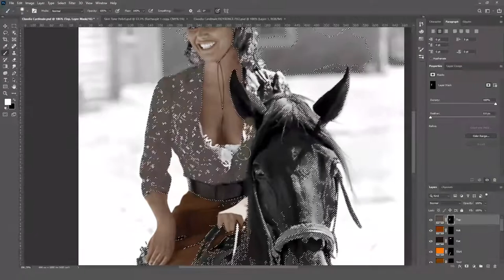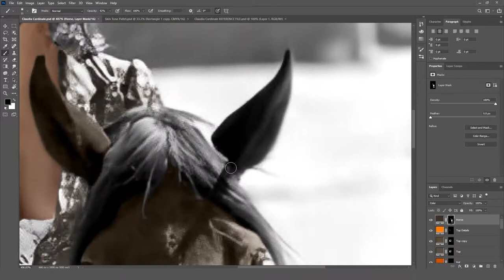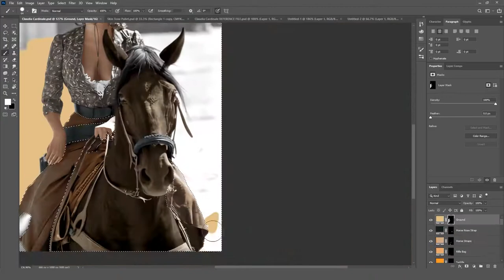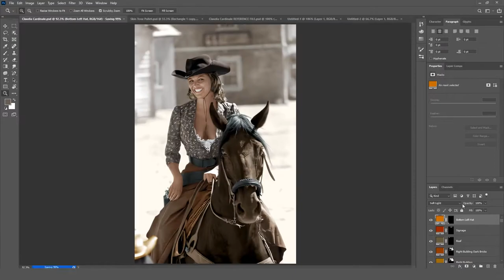Claudia Cardinale - Photo Colorization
Claude Joséphine Rose "Claudia" Cardinale (born 15 April 1938) is an Tunisian-born Italian film actress who starred in some of the most acclaimed European films of the 1960s and 1970s, mainly Italian or French, but also in many English-language films.

Born and raised in La Goulette, a neighbourhood of Tunis, Cardinale won the "Most Beautiful Italian Girl in Tunisia" competition in 1957, the prize being a trip to Italy, which quickly led to film contracts, due above all to the involvement of Franco Cristaldi, who acted as her mentor for a number of years and later married her. After making her debut in a minor role with Omar Sharif in Goha (1958), Cardinale became one of the best-known actresses in Italy.

Like many other female Italian film stars, Claudia Cardinale's entry into the business was by way of a beauty pageant. She was 17 years old and studying at the Centro Sperimentale in Rome when she entered a beauty contest, which resulted in her getting a succession of small film roles. Her earthy interpretations of Sicilian women got her noticed by Italian producers, and the combination of her beauty, dark, flashing eyes, explosive sexuality and genuine acting talent virtually guaranteed her stardom